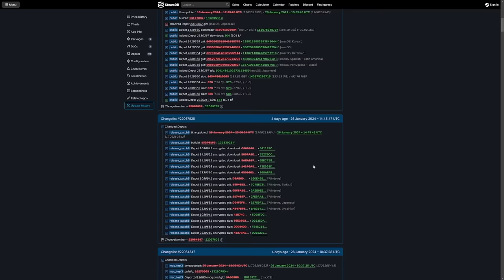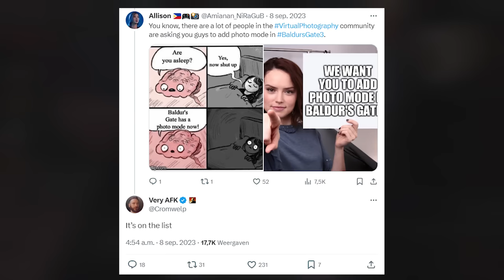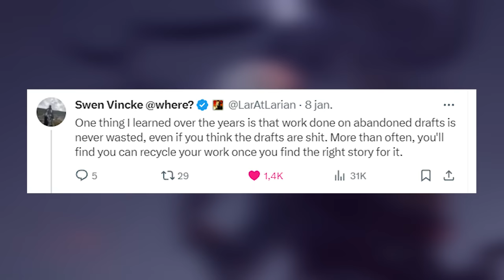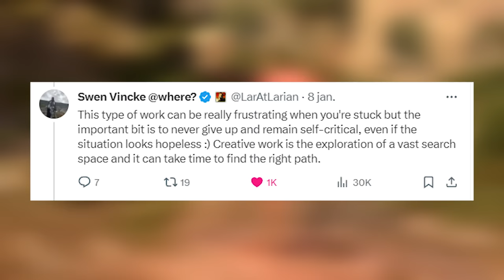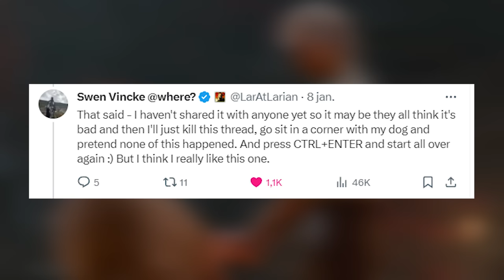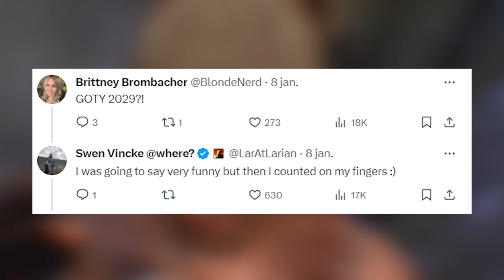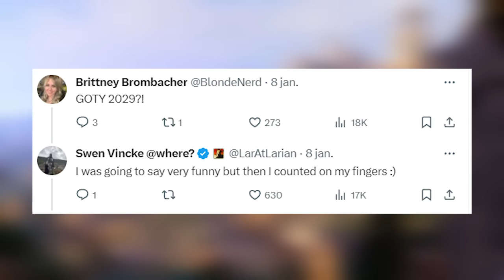Baldur's Gate 3 - Patch 6 Coming Soon! Photo Mode, Larian's Next Game, DLC, + More!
We can see in SteamDB that Patch 6 is coming soon for Baldur's Gate 3. And Larian already confirmed a Photo Mode is coming to the game. So will we see it in the next update? And what else can we expect? Swen Vinkce, the director of BG3, also shared more info about their next game! This and more in this video!

Timestamps:
0:00 - Intro
0:14 - Patch 6 Evidence
0:44 - What Could Be In Patch 6 + Teaser
1:23 - Photo Mode Confirmed
1:43 - Could It Be DLC?
2:05 - More Info on Larian's Next Game
3:56 - Divinity Original Sin 3 Confirmed
4:09 - My Thoughts About Patch 6
5:02 - Play My RPG While Waiting for FREE!